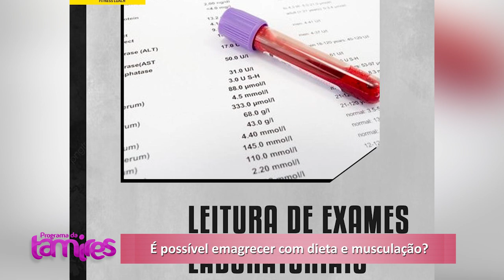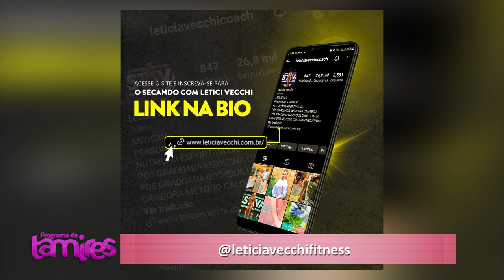É possível emagrecer com dieta musculação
É possível emagrecer com dieta e musculação. Com a nutricionista esportiva Leticia Vecchi.

Explicaremos como a combinação desses dois elementos é eficaz para alcançar resultados significativos no emagrecimento. Discutiremos como a dieta adequada fornece os nutrientes necessários para a prática de exercícios de musculação, ao mesmo tempo em que a musculação auxilia na queima de calorias e no aumento da massa muscular.

Dicas práticas para emagrecer com dieta e musculação: Compartilharemos dicas práticas, como planejamento de refeições saudáveis, escolha dos melhores alimentos para otimizar o emagrecimento, além de orientações sobre o treinamento de musculação adequado para esse objetivo.